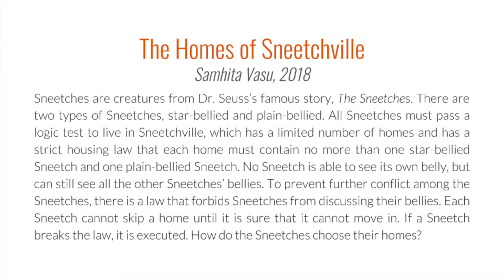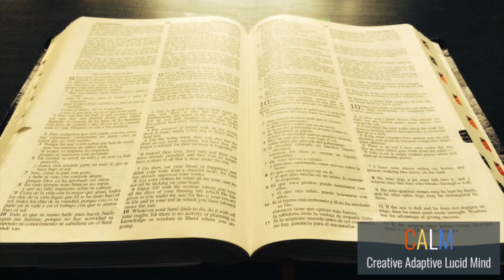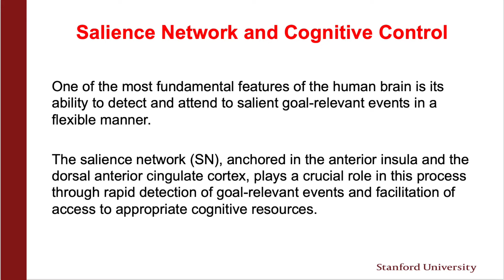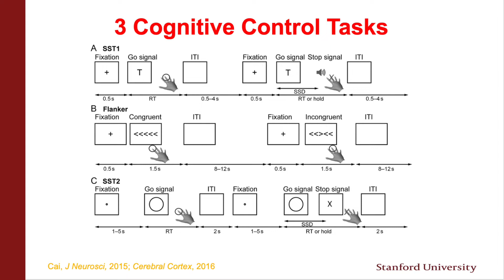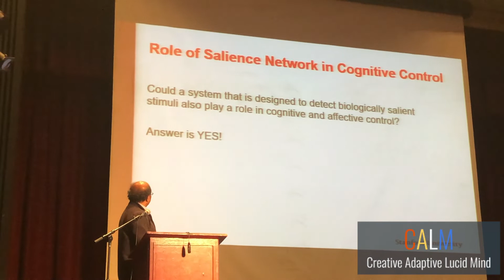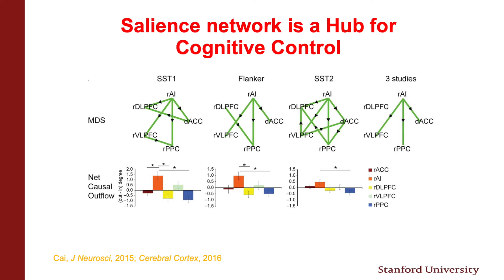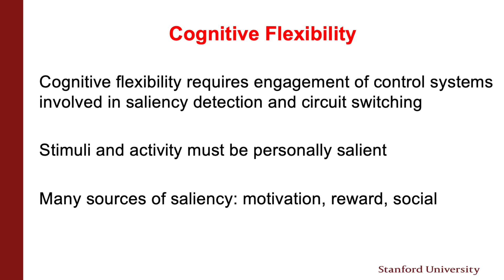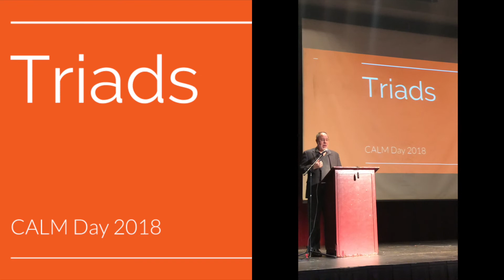CALM Day 2018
03:12 - Dr. Vinod Menon, Stanford Neuroscientist on Cognitive control & Flexibility in the human brain